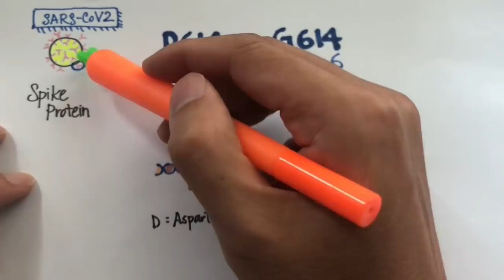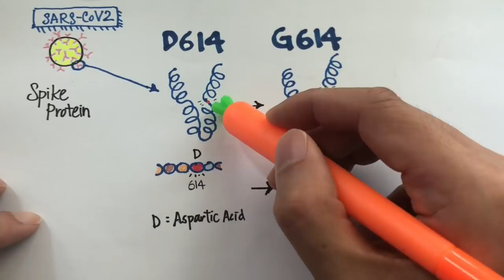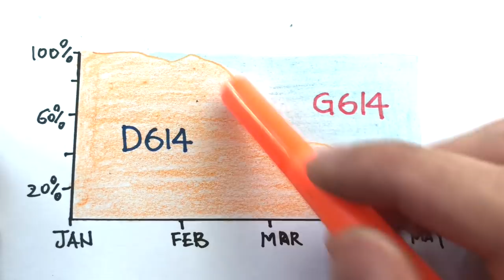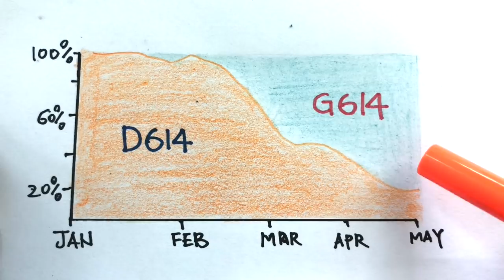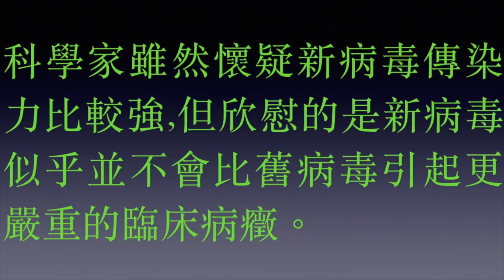(冠肺52)大劑,病毒真係變咗種!傳染力強咗?殺傷力更大?Is the mutated coronavirus more dangerous?(中文/EngSub)